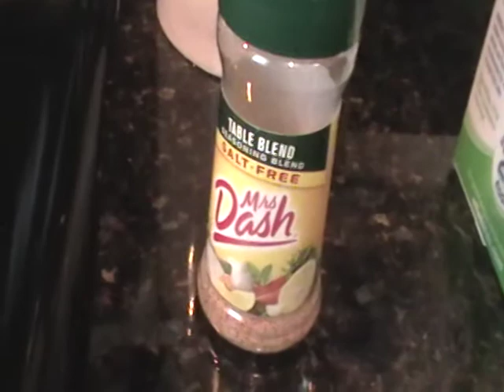2013 Mr LA contest Lafayette, LA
1 day out vlog 1